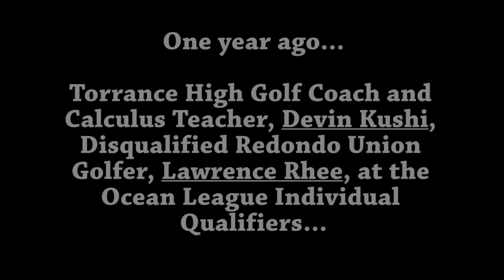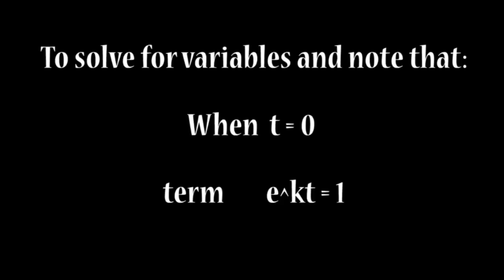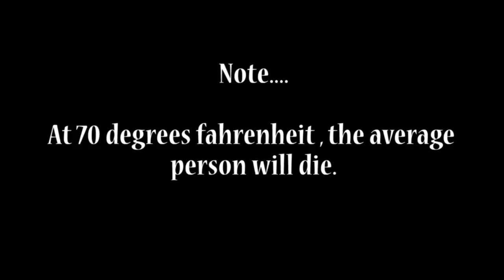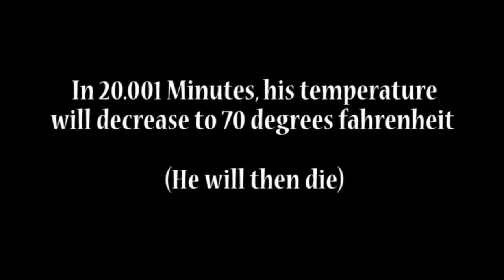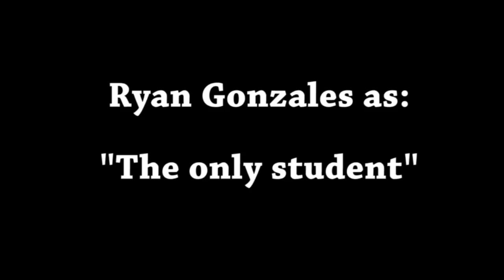"Taken" - Kushi Calc A/B Video "Newton's Law of Cooling"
Our spin on "Taken" for our Calculus A/B class. Topic: Newton's Law of Cooling

Prompt: Explain a topic of calculus in an entertaining manner.

Directed, Special effects, Cinematography, Camera Work, and Edited by:
Ryan Gonzales

Written by:
Ryan Gonzales
Alan Carlos
Matthew Davis
Connor Smith
Nicolas Choquette

Sound by:
Ryan Gonzales
Alan Carlos
Connor Smith

Location, Camera Work, Choreography Director:
Jack Wurth

Starring:
Matthew Davis
Nicolas Choquette
Alan Carlos
Connor Smith
Ryan Gonzales
Hansol Jung